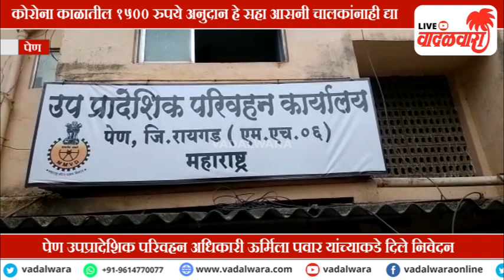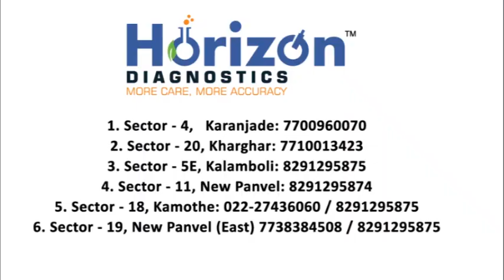कोरोना काळातील १५०० रुपये अनुदान सहा आसनी चालकांनाही द्या; जिल्हा अध्यक्ष विजयभाऊ पाटील यांची मागणी